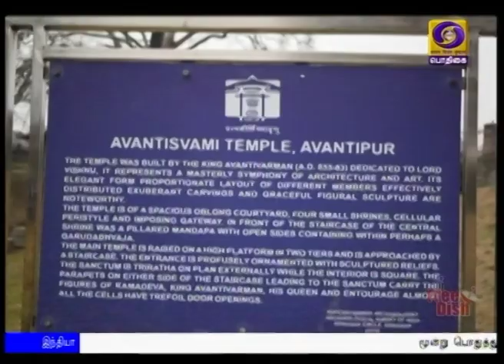ஜம்மு காஷ்மீர் மாநிலத்தில் உள்ள அவன்திப்பூர்